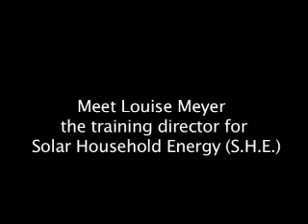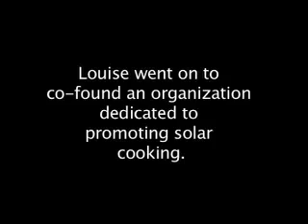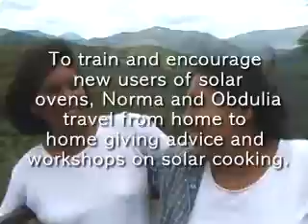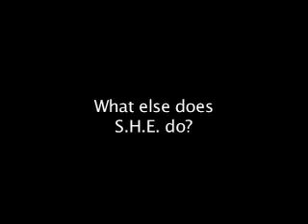Why Solar Cooking - Solar Household Energy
Solar Household Energy's co-founder, Louise Meyer, explains why solar cooking offers so many benefits to many in sun-rich countries.